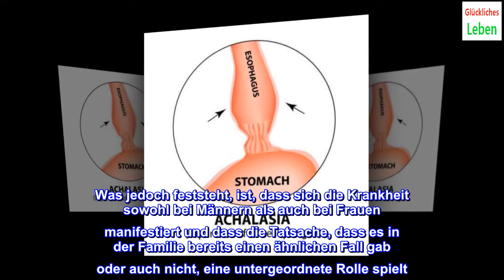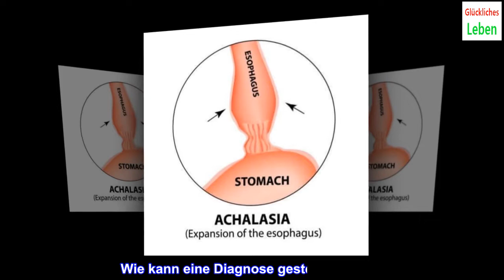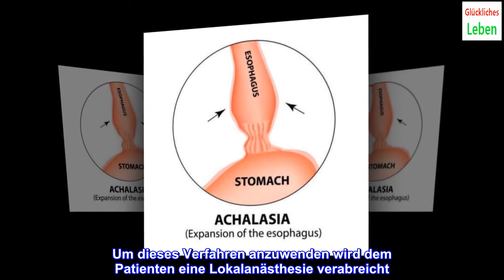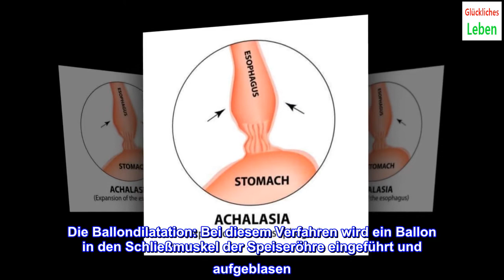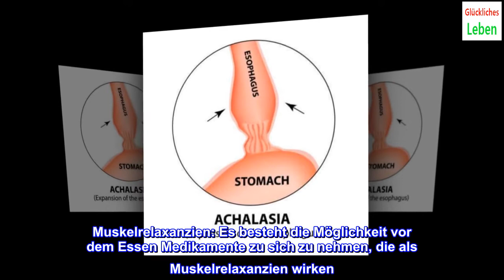Achalasie: Diagnose und Behandlung